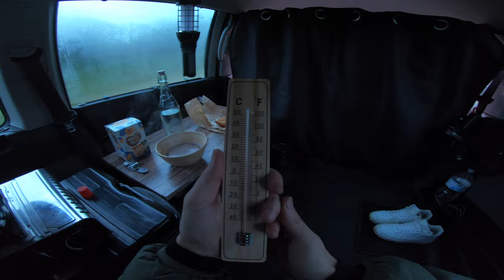POV Fin de l'aménagement de la "voiture cabane"!!!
Dans cette vidéo, je vous montre la fin de l'aménagement de la "voiture cabane" ("car-hut" en anglais), c'est fini ou presque...
J'ai donc ajouté des rideaux, comme dit précédemment dans les autres vidéos. Cela fait toute la différence!
J'ai aussi acheté un petit aspirateur, c'est très pratique !
J'ai vraiment l'impression d'être en classe affaires... Bon, en classe affaires on ne passe pas l'aspirateur, lol...
Que pensez-vous de l'intérieur de la voiture ?
Encore une petite pause au bord d'un petit étang, pour boire un chocolat chaud et faire une pause après quelques heures de route, avant de repartir.
J'ai acheté un panier noir pour mettre des accessoires ou de la nourriture (fruits et légumes, couverts, ...) en plus des aliments que j'ai dans la glacière.
N'hésitez pas à poser vos questions et à m'envoyer vos remarques personnelles dans les commentaires !

In this video, I show you the end of the layout of the cabin car ("la voiture cabane" in French), it's over or almost...
So I added curtains, as said previously in the other videos. That makes all the difference!
I also bought a small vacuum cleaner, it's very practical!
I really feel like I'm in business class, lol... Well, in business class we don't vacuum, lol...
What do you think about the interior of the car?
Once again, a short break at the edge of a small pond, to drink a hot chocolate and take a break after a few hours on the road, before setting off again.
I bought a black basket to put accessories or food (fruits and vegetables, cutlery, ...) in addition to the food I have in the cooler.
Do not hesitate to ask your questions and send me your personal remarks in the comments!